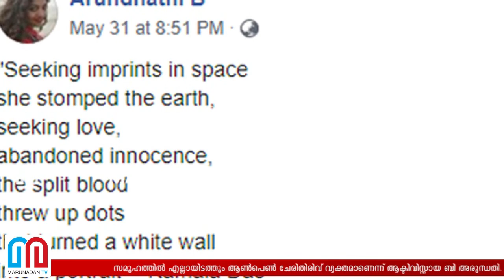ആണായി ജനിക്കാനായിരുന്നു ആഗ്രഹമെന്ന് അരുന്ധതി I B Arundhathi on Gender issue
സമൂഹത്തില്‍ എല്ലായിടത്തും ആണ്‍പെണ്‍ ചേരിതിരിവ് വ്യക്തമാണെന്ന് ആക്ടിവിസ്റ്റായ ബി അരുന്ധതി. കുട്ടിക്കാലം മുതല്‍ വീട്ടില്‍ വെച്ചുതന്നെയാണ് ഈ ചേരിതിരിവ് ഉണ്ടാകുന്നത്. പിന്നീട് സ്‌കൂളില്‍ എത്തുമ്പോഴും ഇത് തുടരുന്നു. മുതിര്‍ന്ന സമൂഹത്തിലെത്തുന്നതോടെ വ്യക്തിയുടെ ഈ ചേരിതിരിവ് പൂര്‍ണമാകുന്നുവെന്നും അരുന്ധതി
BArundhathi Gender issue